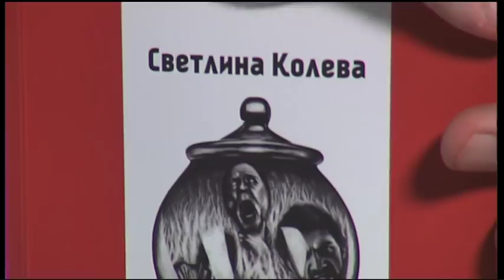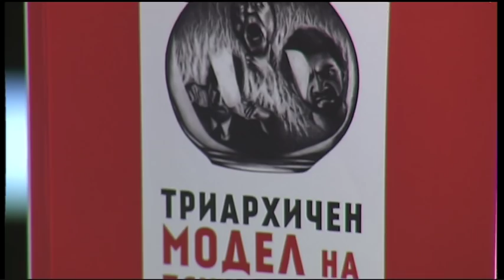Психопатии и социализация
Гост: д-р Светлина Колева - СУ „Св. Климент Охридски“